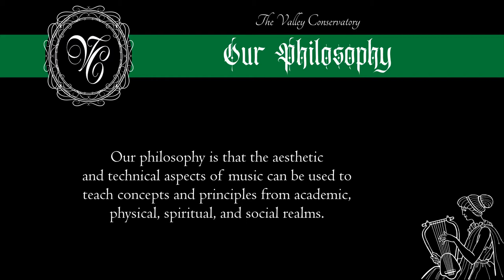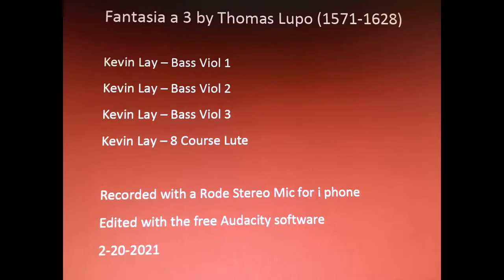Valley Conservatory - Early Music Festival February 2021